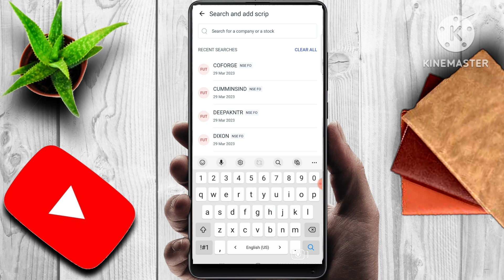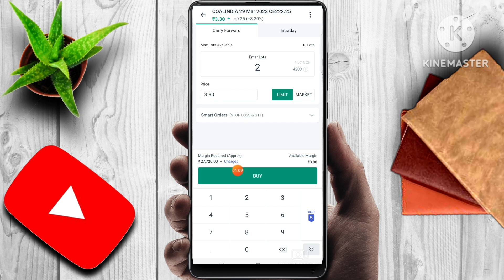COAL INDIA SHARE NEWS | LATEST STOCK MARKET NEWS